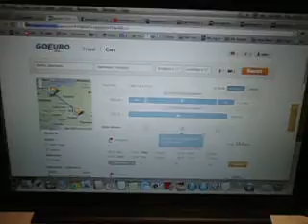Apple are the shittest company ever broken MacBook Pro Part 1 Hong Kong June 2013